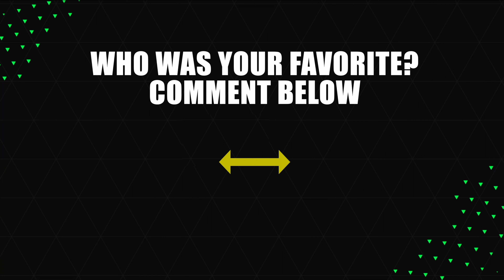RONALDO vs MESSI FIFA 05 - 29! 💔🐐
Hey, welcome back to another video of Soccer Litabos! In this video we will be looking at Messi vs Ronaldo's fifa ratings from Fifa 05 to FC29. We will be comparing their ratings and potential each Fifa! Make sure to watch til the end to find out the results of Ronaldo and Messi's career!

Hello new? well my name is Soccer Litabos. If you like watching soccer, and play Fifa well you came to the right channel because I will be posting videos about Fifa, Soccer, and facts. I make my videos by checking my favorite soccer app, the news about soccer transfers, Watch soccer matches, Play Fifa, Learn about the players, and a lot more ways. These videos Takes me 12 - 14 hours no joke. The songs that I use in my videos is NCS (Noncopyrightsongs). ⬅️🗒😀
The type of videos I post
Teams, Players, Leagues in 5 years, Fifa facts, Football facts, Football predictions, Confirmed transfers and Rumours, And a lot more.⬅️😇